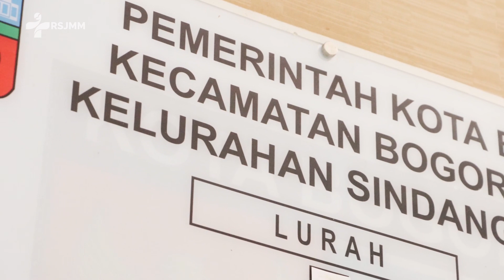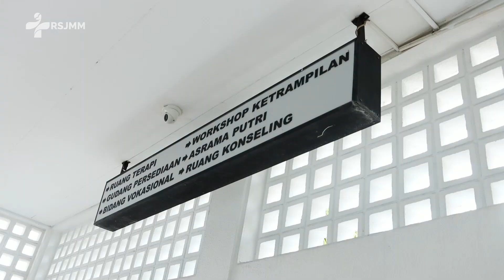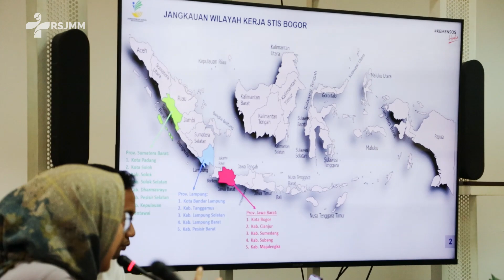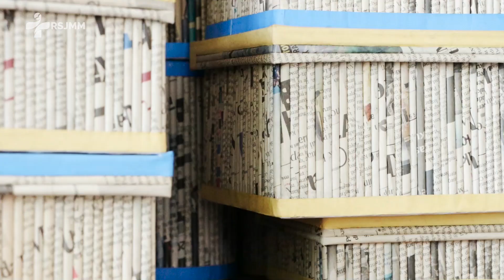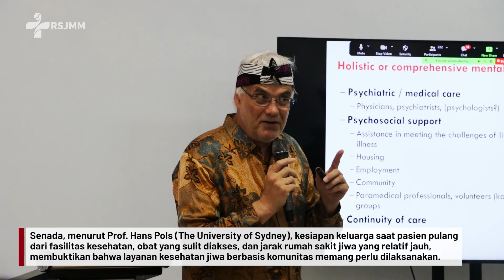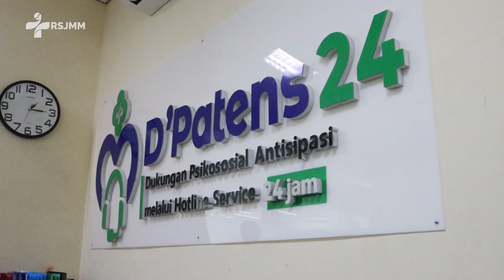Berikan Technical Assistance ke PKJN RSJMM, Advisor Regional WHO SEARO Kunjungi Bogor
Bogor (14/08) – Advisor Kesehatan Jiwa dari WHO Regional Asia Tenggara Dr. Andrea Bruni mengunjungi Bogor untuk melaksanakan technical assistance kepada Pusat Kesehatan Jiwa Nasional RSJ dr. H. Marzoeki Mahdi (PKJN RSJMM) Bogor.